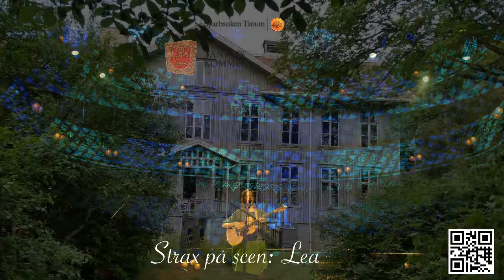Skimmer live(stream)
Konsert under utställningen Skimmer på Vrångsholmen,
den 1:a augusti 2020

Medverkande:
Christian "Kiwi" Berg - piano

Anna Martha Trap - sång&cittra
Erik Brouwer - piano&tramporgel

Tack Tanums kommun och Sparbanken Tanum för ekonomiskt stöd.